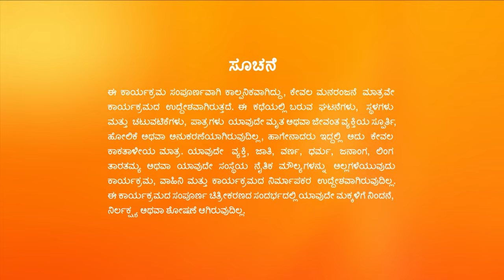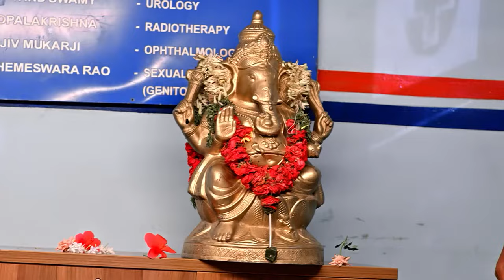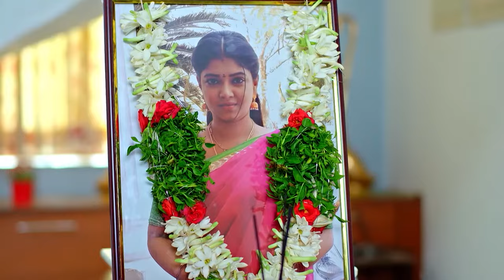Vaidehi Parinaya Kannada | Full Ep - 349 | Oct 12 2023 | Zee Kannada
Janaki strangles Chanchala when she tries to kill her. Elsewhere, Devansh objects to Urmila paying homage to Vaidehi's portrait. Later, Vaali's new look surprises everyone.